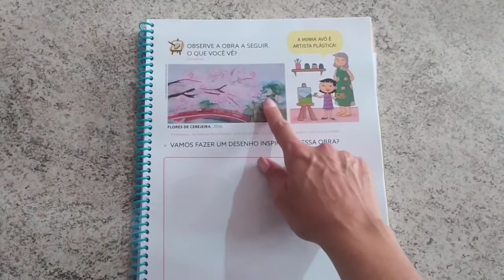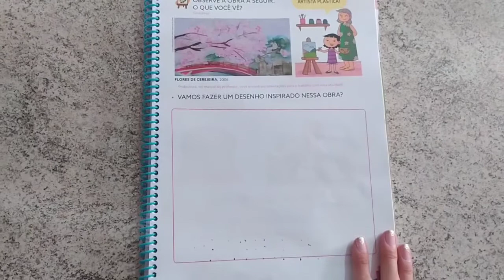AULA 75 - NÍVEL I